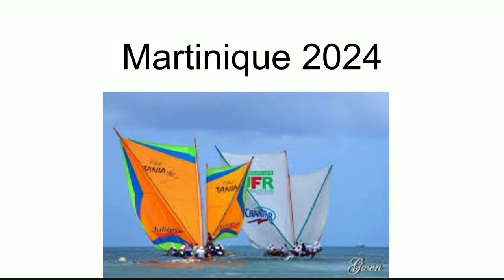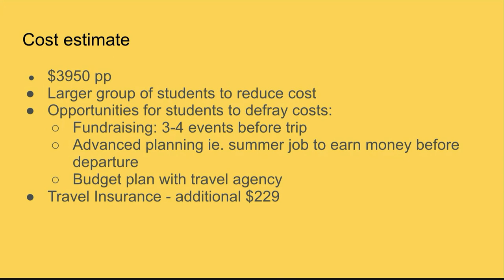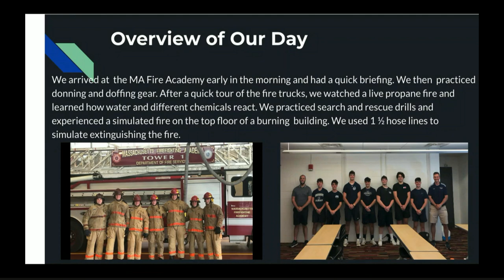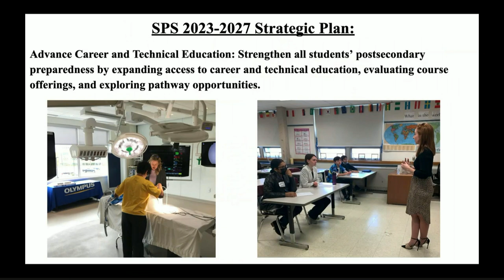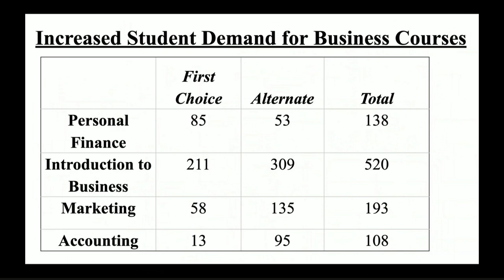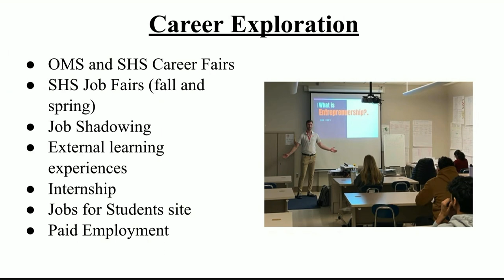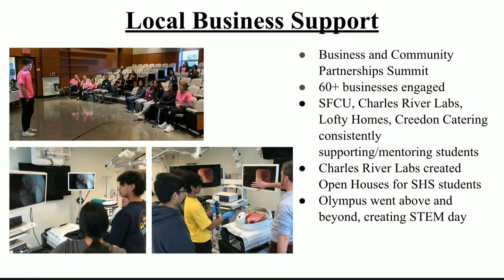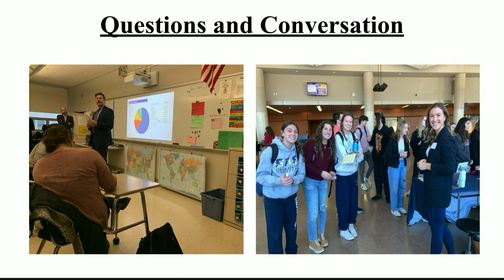School Committee Meeting of May 10, 2023